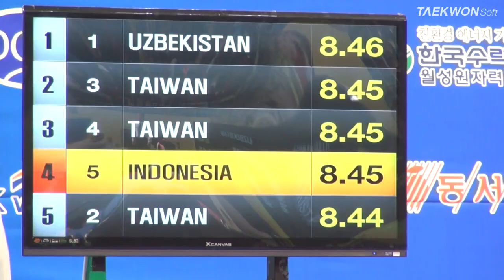7th Korea Open Taekwondo Championships Male Individual Poomsae -17 PARNJIT Thiangsai